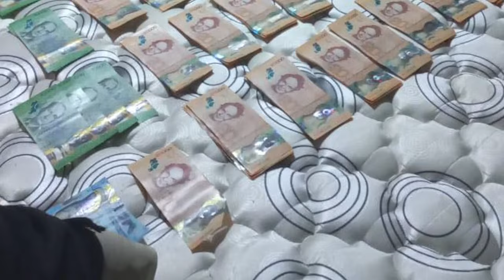Laura Chinchilla: “Costa Rica bajó la guardia” ante el narcotráfico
Costa Rica vive una crisis de inseguridad sin precedentes que alarma a sus habitantes y el Gobierno del presidente Rodrigo Chaves no responde ante tan grave problema, valora Laura Chinchilla, expresidenta de Costa Rica (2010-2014) y también exministra de Seguridad (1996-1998).
En entrevista, la exmandataria ofrece un análisis de las causas que han provocado que Costa Rica, - hasta hace poco uno de los países más tranquilos de la región- viva el año más violento de su historia, con una proyección de 900 asesinatos al terminar 2023, y una tasa de homicidios de 17 por cada 100 000 habitantes.
Chinchilla critica que el presidente Chaves, en medio de la presentación de su Política de Seguridad Nacional el 22 de noviembre de 2023, se centró en dirigir la responsabilidad de combatir la criminalidad hacia la Asamblea Legislativa y el Poder Judicial. Además, estima que, de no hacer lo suficiente, Costa Rica podría seguir la trayectoria de Ecuador, cuya última campaña electoral presidencial se vio marcada por el asesinato del candidato Fernando Villavicencio, cuyo discurso se centró en el combate al narcotráfico.